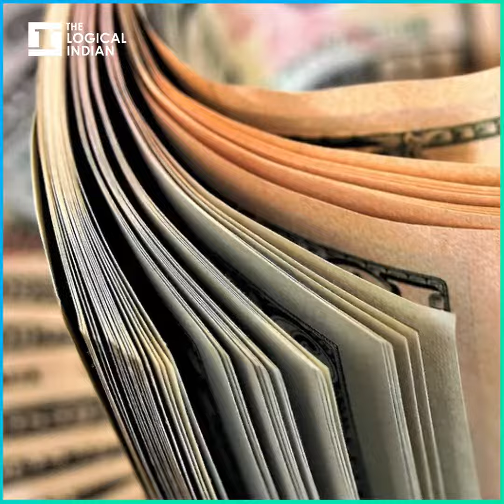Dealing With Pollution: Drivers To Pay More To Drive Into ‘Ultra Low Emission Zone’ In London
With transport officials introducing a new, round-the-clock charge to deal with pollution, driving into an ‘ultra low emission zone (ULEZ)’ in central London will now cost much more.